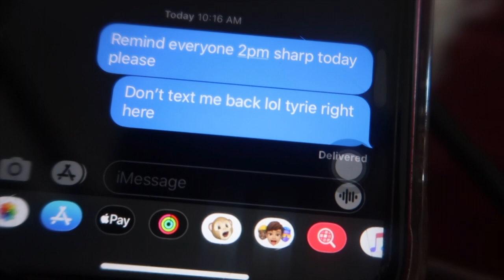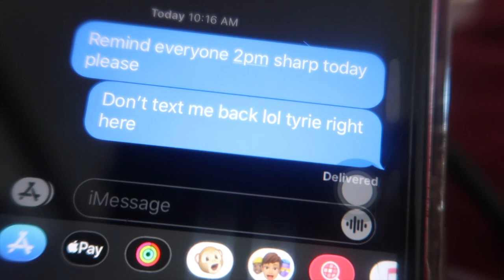A SURPRISE TO REMEMBER!!!!(very special)